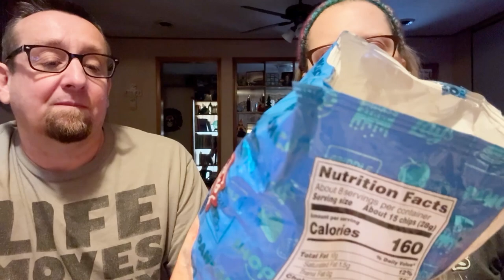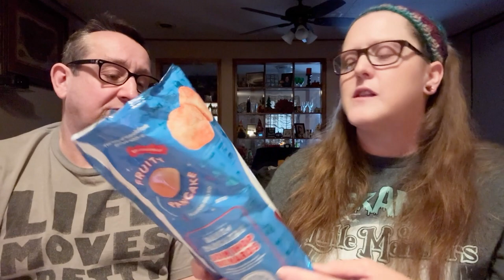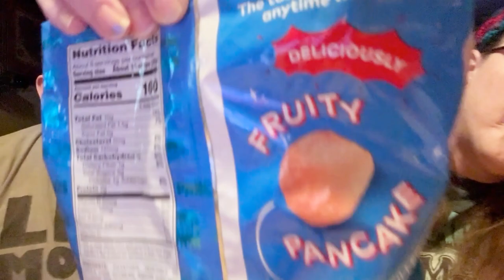Lays IHop Rooty Tooty Fresh n Fruity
Hey Guys!!! Darrel is joining me today for a fun taste test. Lara is not a fruit on top of her pancakes kind of person, so she sat this one out.